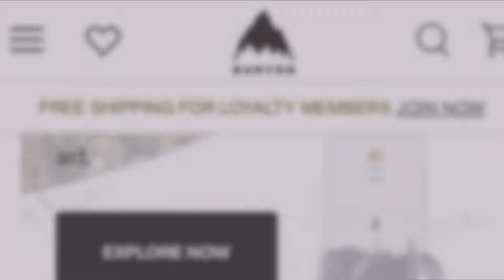How to dress up as a guy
This is a no-BS guide to how to dress up as a guy.
I will be sharing with you the only clothing items you'll ever need to build great outfits on a daily basis. These clothing items are timeless and will stand the test of time, saving you money while having you look stylish for years to come! Hope you enjoy today's video!